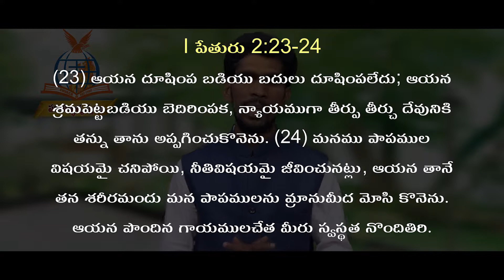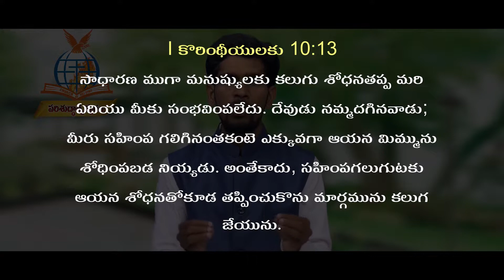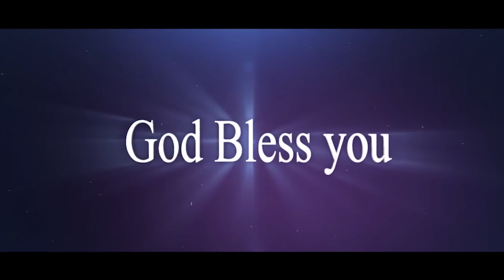Telugu Christian Message By isaiah babu garu message 12